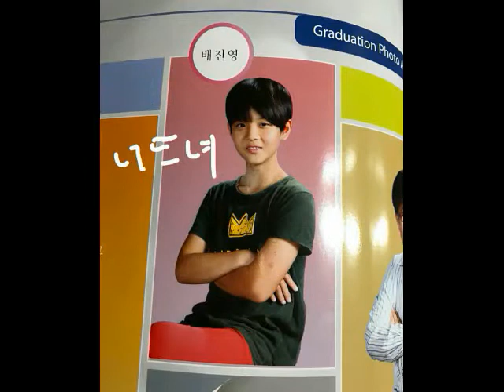[PD101 S2] Bae Jinyoung Pre-debut Pictures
Bae Jin Young (배진영) is a South Korean singer and currently on Mnet’s “Produce 101 Season 2

Details
Active Since: 2017
Birth Name: Bae Jin Young (배진영)
Stage Name:
Born: May 10, 2000
Height: 175cm
Weight: 62kg
Label: C9 Entertainment
Genre: K-Pop

Please vote for him! He deserves to debut. He will give everything he can, he is still developing so please always pay attention to him